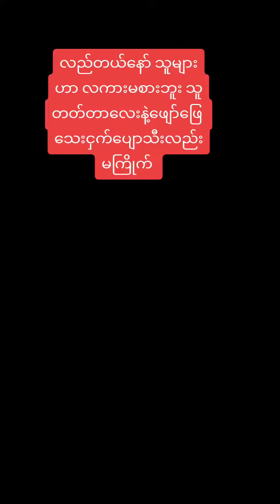ဧည့်သည်တွေကို ဘာဂျာလေးမှုတ်ပီးဖျော်ဖြေရင်း အစာတောင်းနေတဲ့ ဆင်လိမ္မာလေး 😍🤗